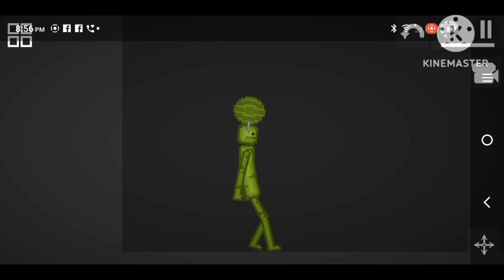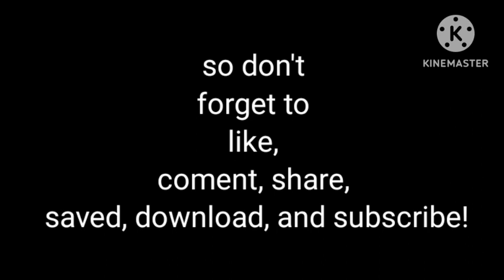the dead on melon playground (2023)